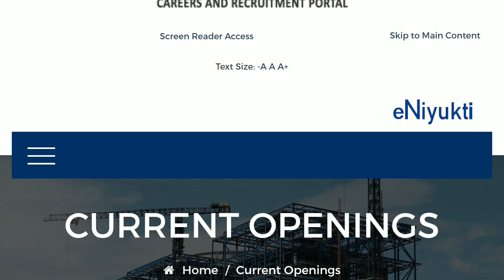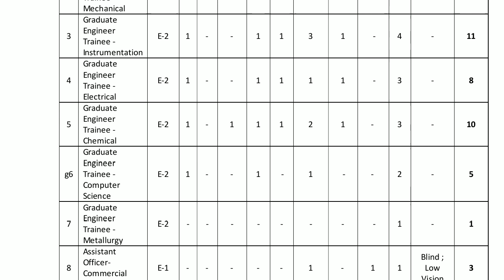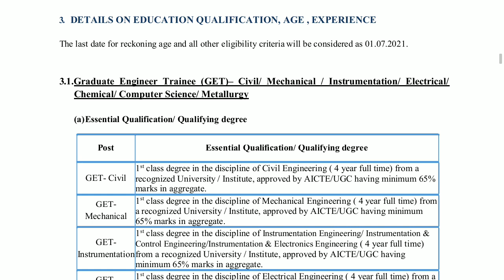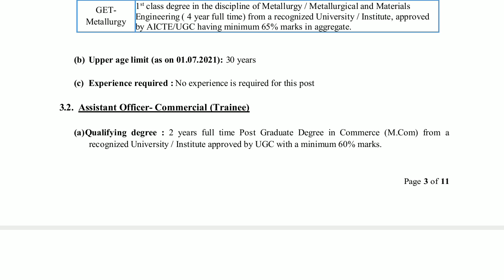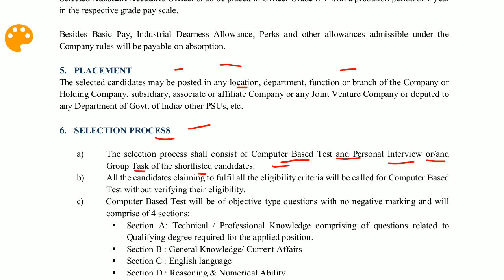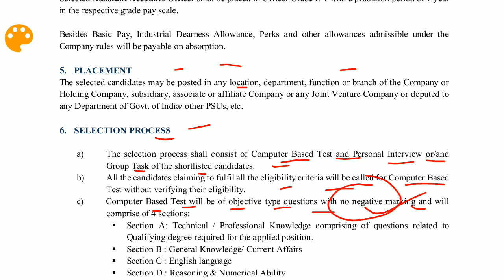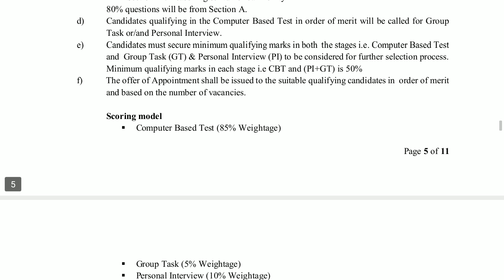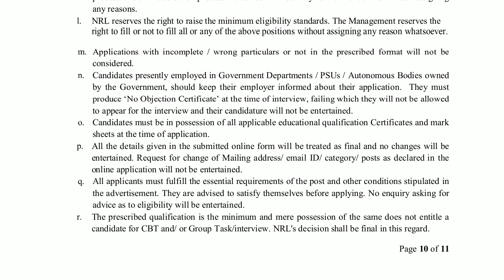NRL RECRUITMENT OF GRADUATE ENGINEER TRAINEE